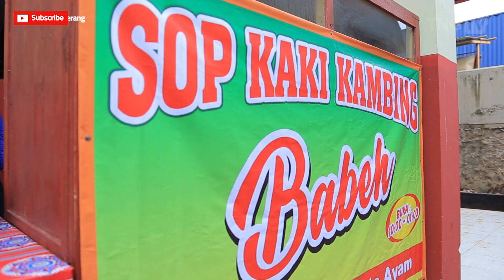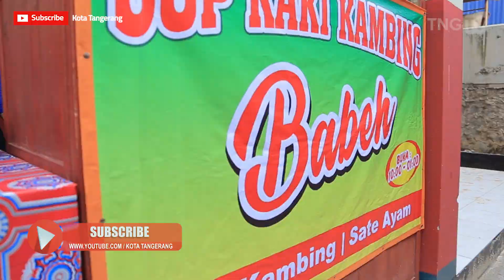Peresmian Pusat Oleh-oleh dan Kuliner Kota Tangerang [Tangerang TV]